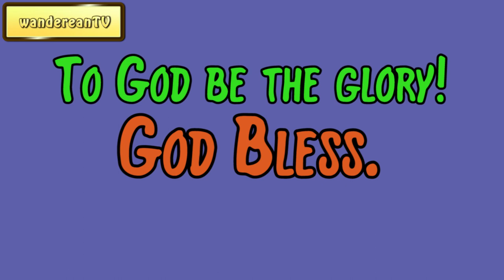Genesis Chapter 34 verse 8 || John Gill’s Exposition of the Entire Bible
Genesis 34 Exposition:
Others:
Devotional Sermons
Charles Spurgeon
Sermons